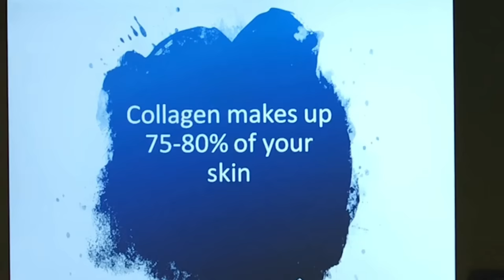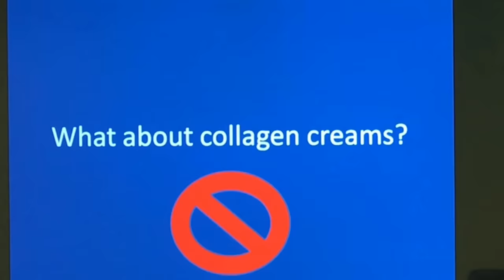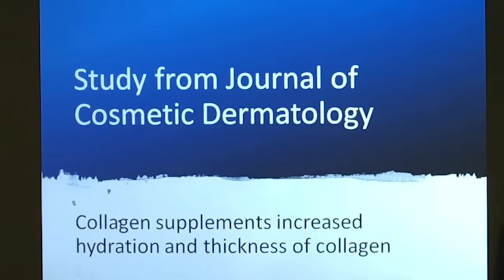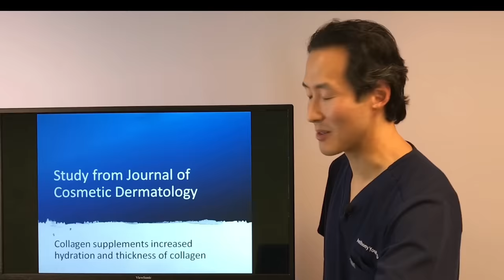Do Collagen Protein Supplements Make You Look Younger? - Dr. Anthony Youn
Should you take a collagen protein powder? In this video, I break down why you should or shouldn't take a collagen supplement, including studies that support my views.

If you are interested in trying my YOUN Health Supplemental Collagen,

I offer a full skin care line based on natural and organic ingredients to help your skin look its best and fight aging - and it’s always cruelty-free!